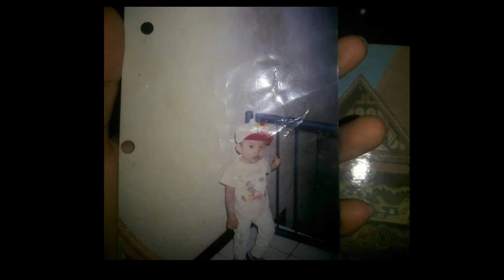Selamat ulang tahun pernikahan yang ke-32 tahun 💕😘🥰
Semoga cinta dan kasih mama dan bapak abadi tanpa tergerus masa dan keadaan. Lets counting many more years together!

-Sara, Esra dan Kristy-